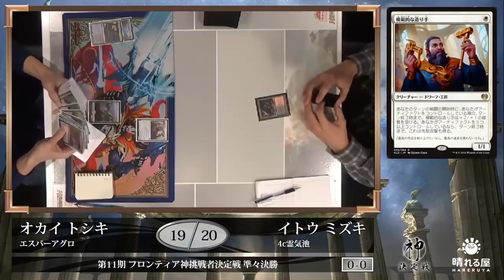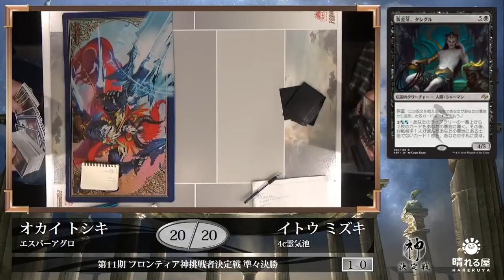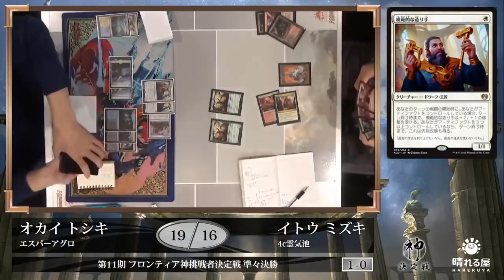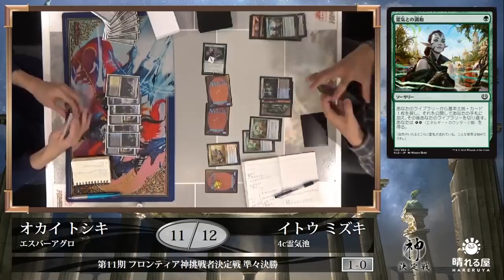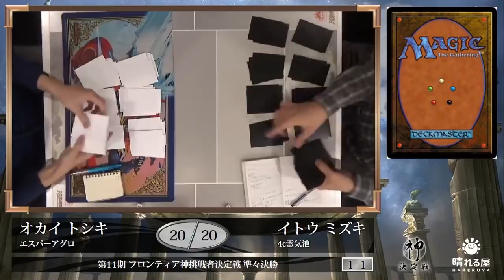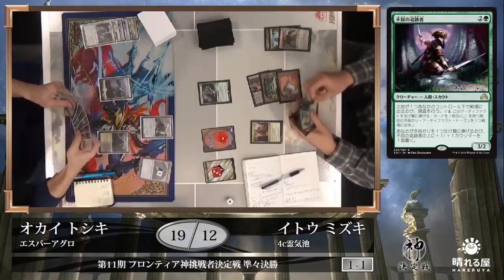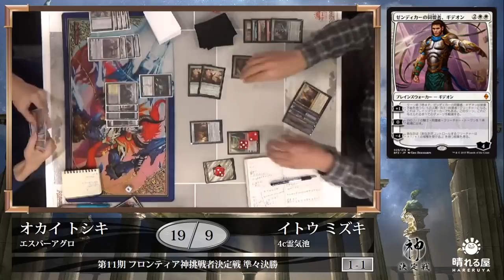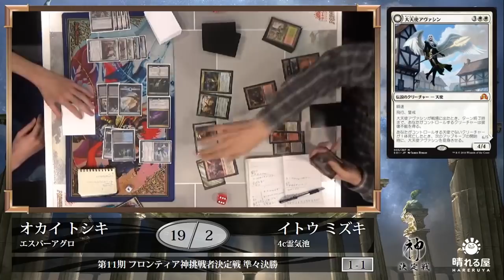【MTG】第11期フロンティア神挑戦者決定戦 準々決勝 岡井 俊樹 vs. 伊藤 瑞基【晴れる屋】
多数の強豪が集う中、第11期フロンティア神挑戦者の座を勝ち取り、木原 惇希へ挑むのは誰になるのか！？

実況：大久保 寛（晴れる屋広報)

■第11期フロンティア神挑戦者決定戦カバレージ